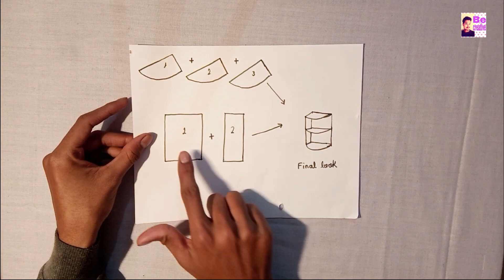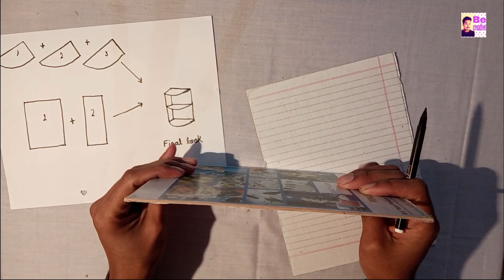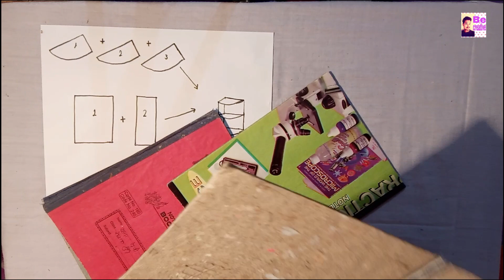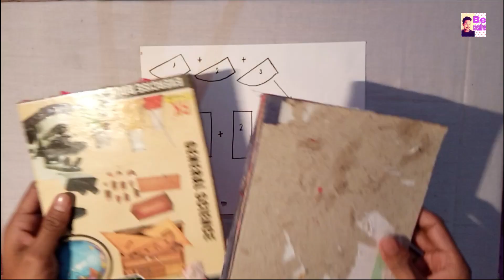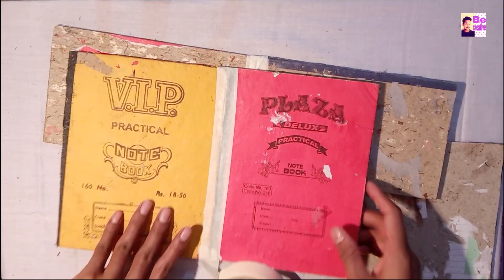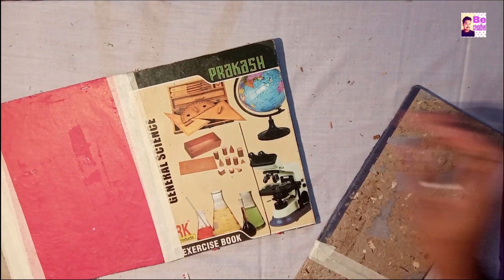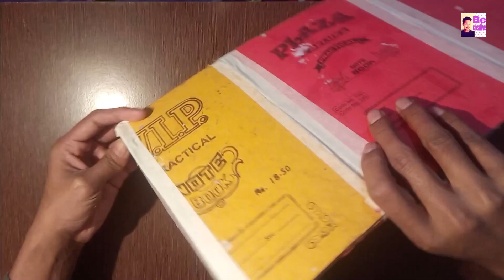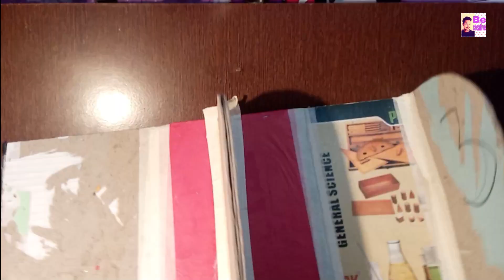How to make Wall shelf from waste/ DIY shelf/ be creative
Hello friends welcome back to my YouTube channel be creative in this video I am going to show you that how can we use book binding sheets to make a wall shelf guys it's a best idea to use book binding sheets I am sure you guys like it thank you. Harshit pandey

       * M  A  I  N        S  U  P  P  L  I  E  S *

PHONE STAND

COLLER MICROPHONE

            * O U R    S O C I A L    M E D I A *